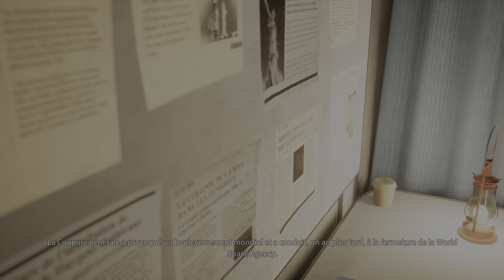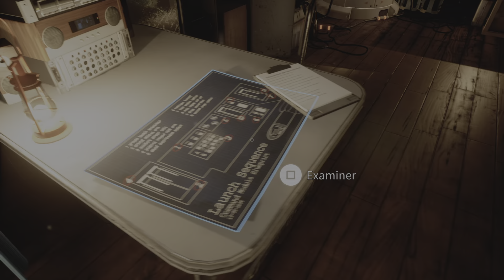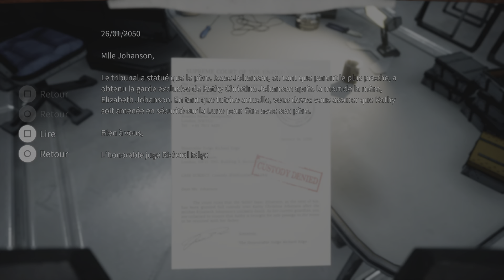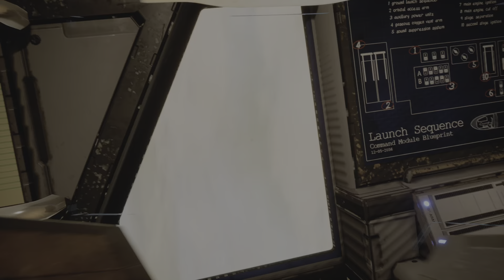Deliver Us The Moon